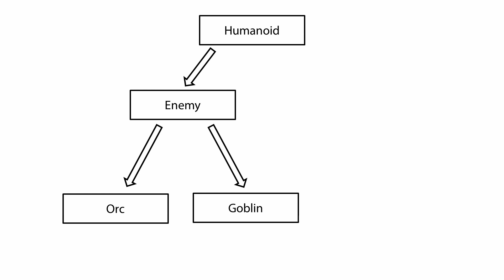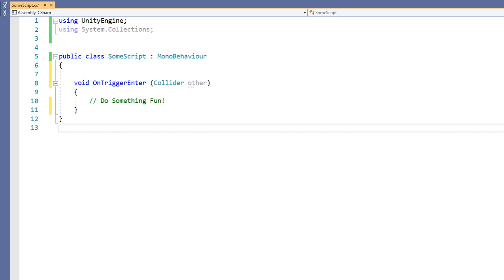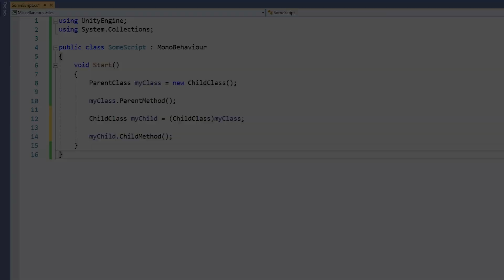C# Polymorphism in Unity! - Intermediate Scripting Tutorial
Polymorphism is the process by which a child class can be treated as an object of the parent class. In this video you will learn how to use Polymorphism, Upcasting, and Downcasting to create complex and dynamic functionality between related classes.